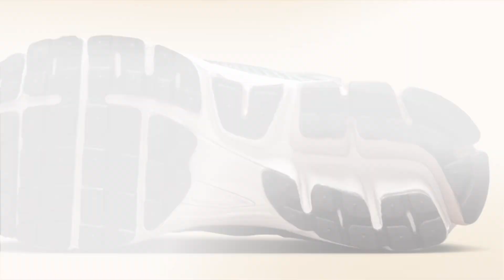Nike Zoom Vomero 5 Vintage Green